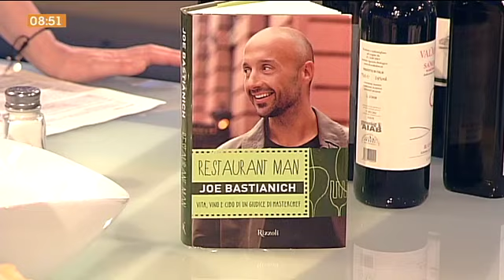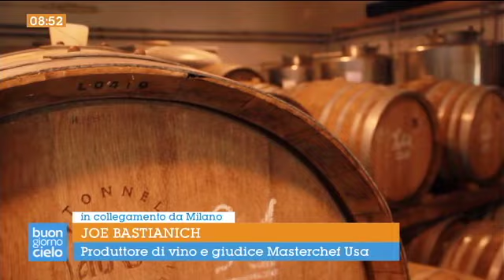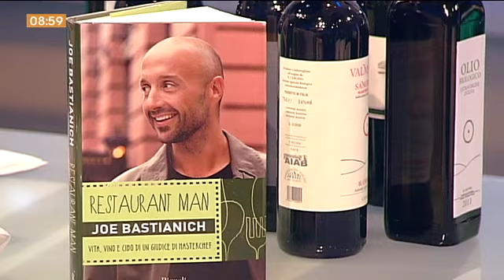Joe Bastianich ospite @ Buongiorno Cielo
Joe Bastianich, ristoratore, produttore di vino e giudice di Masterchef in Italia e negli USA,
ci racconta la sua carriera. In studio Monny B.